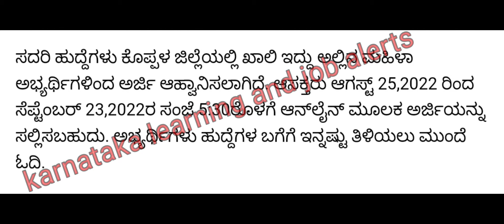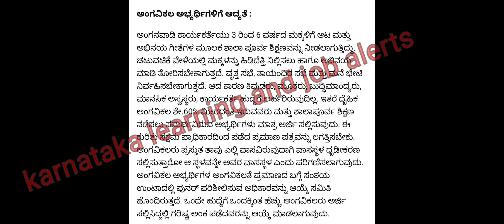Anganwadi Teacher Vacancy 2022 ||72 post ||4th,9th,12th pass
Hi friends
Welcome to Karnataka learning and job alerts
Topic :- ಅಂಗನವಾಡಿ ಕಾರ್ಯಕರ್ತೆ ಹಾಗು ಸಹಾಯಕಿ  ಹುದ್ದೆಗೆ ನೇಮಕಾತಿ 2022
Notification link 👏👏
ಈ ವಿಡಿಯೋ ಇಷ್ಟವಾದರೆ
🔷 ಲೈಕ್ ಮಾಡಿ 👍
🔷ಕಾಮೆಂಟ್ ಮಾಡಿ 🖊️
🔷ಶೇರ್ ಮಾಡಿ 🙏

l--Karnataka learning and job alerts in ಕನ್ನಡ